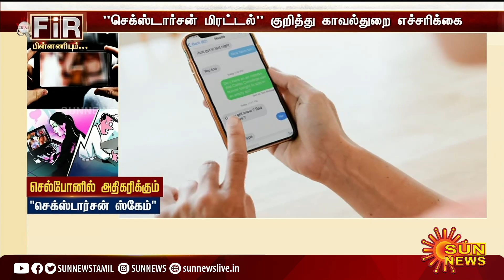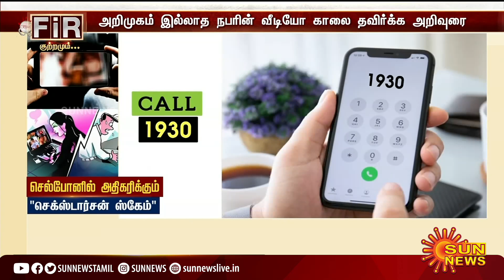செல்போனில் அதிகரிக்கும் "செக்ஸ்டார்சன் ஸ்கேம் " எச்சரிக்கும் காவல்துறை | Scam | SunNews